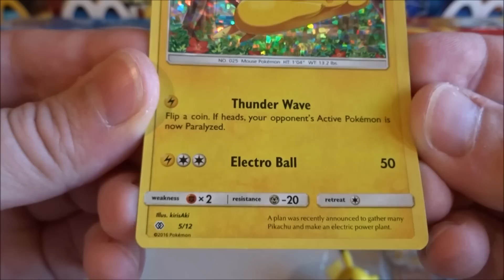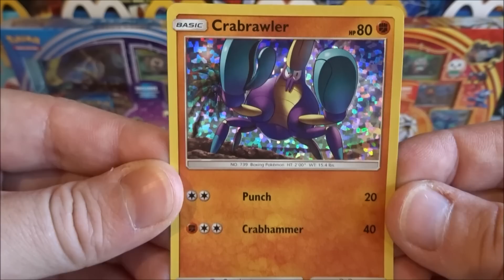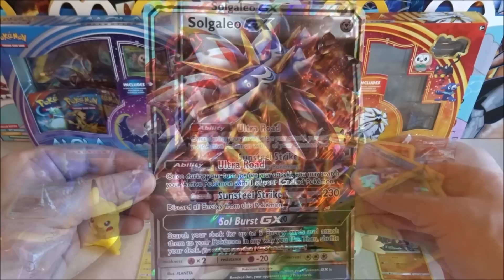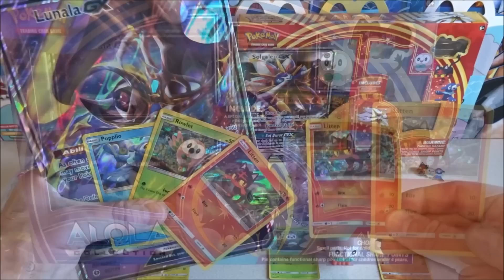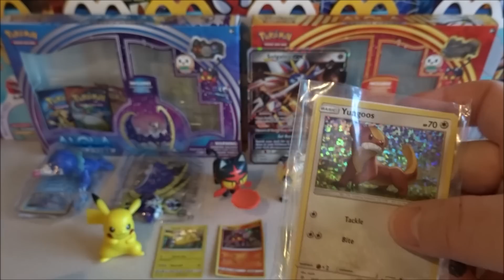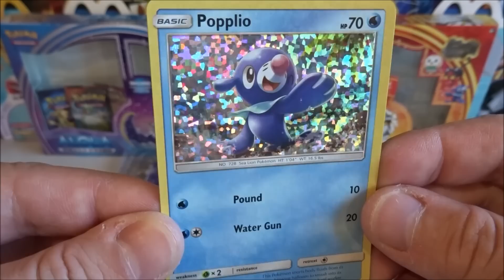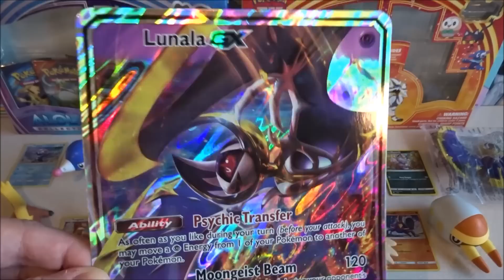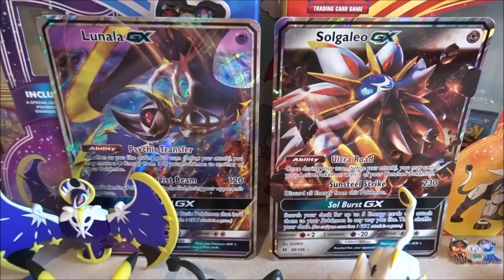Pokemon Very Rare Holo Cards & Action Figures Full set Collection opening karty i figurki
The Pokemon Company 2017 First & Second set of 10 Action Toy and Rare Trading Card Game ( 12 to Collect ) available in Europe August 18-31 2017 GO Event

Film:
 Video 2017 by P.S.W.C.